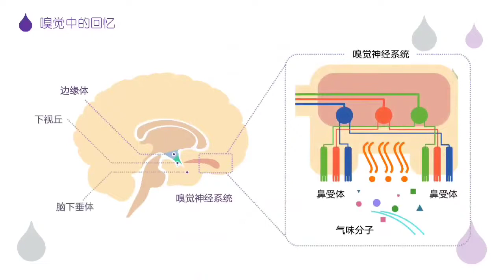精油知多少 - 04 精油使用方法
您如何使用精油？
您毋需化學學位或是延伸教育訓練也能有效地使用精油。在您對精油的安全指示和使用方法有了基礎的認知後，您就可以很輕鬆地將精油融入您的日常生活。

開始使用精油
當您開始學習使用精油時，請謹記以下幾點：
☘️ 清楚閱讀所要使用之精油的特定用途和益處。產品詳情和購買頁面皆是很好的資訊來源。
☘️ 遵循標籤或是包裝上的使用方法。
若您對欲使用的精油有疑慮，請先諮詢醫療保健專業人員。

如何使用精油
以下有3種使用精油的方式供您參考：
香氛體驗。精油的芳香使用包含任何可以幫助您沈浸在精油悅人香氛中的方法。您可以透過以下方式享受精油的芳香體驗：
☘️ 以芳香噴霧器擴香
☘️ 將幾滴精油滴至您的雙手深吸
☘️ 塗抹於身上作為個人專屬香水

肌膚外用。將精油塗抹於肌膚部位直至吸收。您可以透過以下方式於肌膚上使用精油：
☘️ 將精油用於按摩中
☘️ 塗抹於重點肌膚部位
☘️ 將精油添加至乳液或是保濕霜中

內服。某些特定精油可供內服，可以為身體帶來益處並為菜餚和飲品增添獨特風味。首先，先確認此款精油是否可以安全食用，接著，您可以透過以下方式內服使用精油：
☘️ 將精油添加至飲用水、牛奶或是果汁
☘️ 將精油添加至您喜愛的茶或是奶昔
☘️ 將精油添加至菜餚中
☘️ 滴入植物膠囊
☘️ 於舌下滴1滴精油後吞嚥